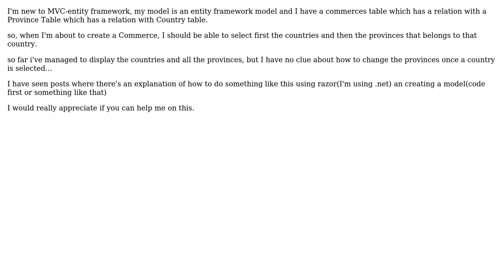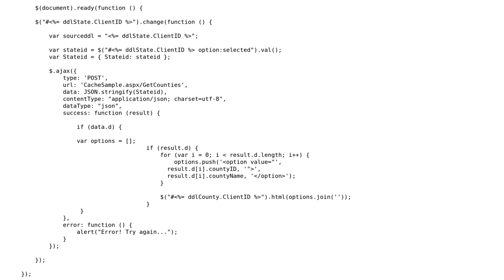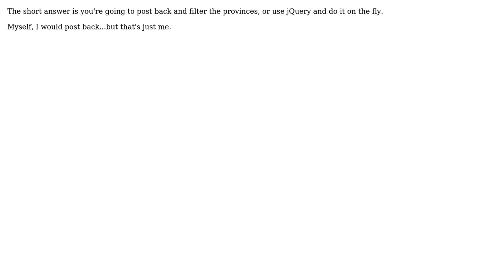How to create cascading ddl's using entity framework model first using MVC3? (2 Solutions!!)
How to create cascading ddl's using entity framework model first using MVC3?

With thanks & praise to God, and with thanks to the many people who have made this project possible! | Content (except music & images) licensed under CC BY-SA | Music | Images & others | With thanks to user rfmodulator user PraveenLearnsEveryday user Gary and the Stack Exchange Network Trademarks are property of their respective owners. You are responsible for your own actions.